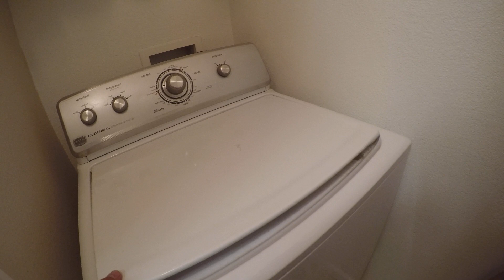Maytag Centennial Loud During Wash Cycle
My washing machine sounds like the agitator is slipping and not rotating as much as it should during the wash cycle.  It's also quite loud as you can see.  The clothes are not really spinning too much either.  I've read that the clutch may be bad.  I did lay it on its side and could not find any loose bolts.